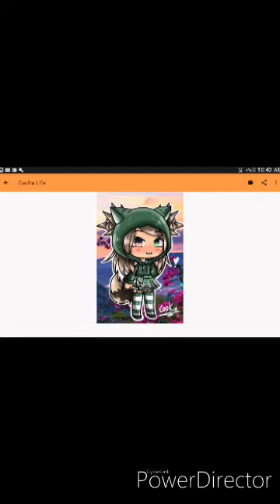Killed and kiss and sad